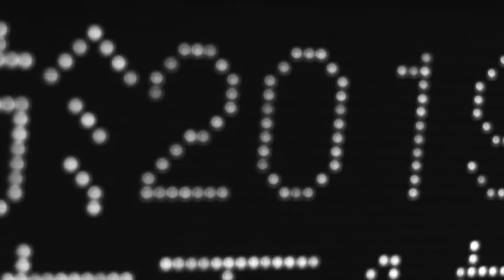'So I Went' - A solo theatre performance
We are so proud to share an upcoming performance! "So I Went" is a solo performance written and performed by our alumnus Valeria Requelme, with original music by alumnus Dylan Halbroth, in collaboration with the ISTA Academy HK. This performance started as Valeria's DP theatre solo perforfmance, and with the help of teachers, students, and alumnus turned into a full length production!

This event is open to anyone. Join us November 26th for what will surely be an amazing performance! Tickets

Hong Kong Academy is an International Baccalaureate World School located in Sai Kung, Hong Kong, offering the Primary Years (PYP), Middle Years (MYP) and Diploma (DP) Programmes for students from early childhood to Grade 12.

for more information.